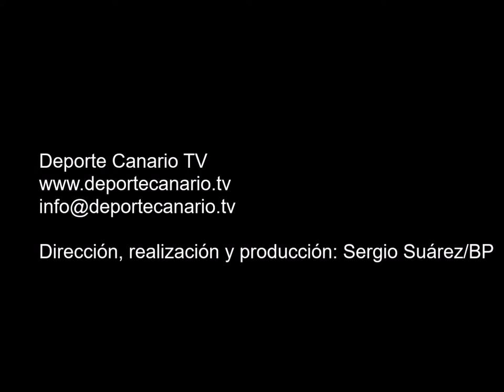Gol de Simón, jugador del San Pedro Mártir CD 13 11 2015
Gol de Simón,  jugador del San Pedro Mártir CD, minuto 22 (primera parte) 0-1. Partido de fútbol Hespérides CF-San Pedro Mártir CD.
Categoría Regional Preferente Las Palmas. Temporada 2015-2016. Jornada 11. 13/11/2015. Campo de Fútbol de la Junta de Obras del Puerto. Las Palmas de Gran Canaria. Resultado final: 2-1.